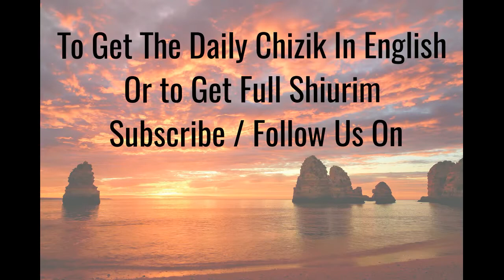Rabbi Yoel Roth - Your wife doesnt need a new kitchen, or a mink coat all she need is A GOOD WORD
Your wife doesnt need a new kitchen, couch, or a mink coat all she needs from you is A GOOD WORD. 5/29/18

You can have the tremendous Zchus and donate to the Yeshiva